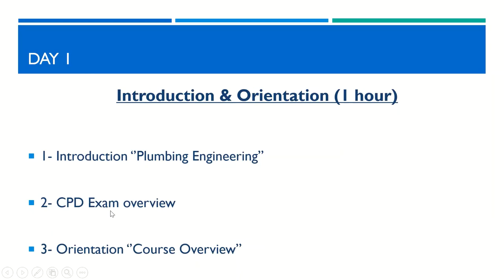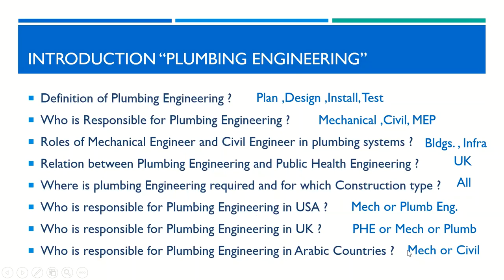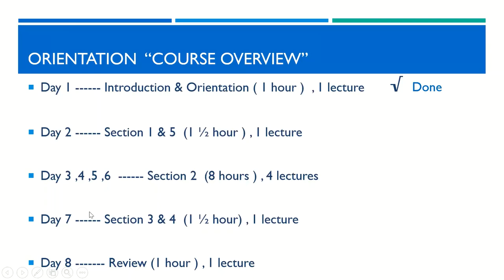CPD Course _Day 1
This video introduces the contents of Day 1 in CPD Course .